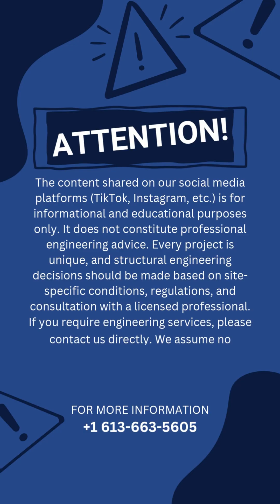In structural engineering, cracks are inevitable — but uncontrolled propagation doesn’t have to be.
In structural and civil engineering, cracks are inevitable — but uncontrolled propagation doesn’t have to be.
That’s where socket design becomes critical.

Sockets transfer stresses efficiently and localize tension zones, allowing cracks to stop where they start.
By anchoring reinforcement and optimizing load paths, a well-designed socket not only prevents crack growth but extends the service life of the entire structure.

At Ostan Engineering, our approach ensures every socket detail—depth, geometry, and rebar interface—is engineered to control fracture energy and protect your investment for decades.

👉 Looking for a partner who designs with precision, durability, and foresight?
Let’s build structures that last.
📩 Contact Ostan Engineering to discuss your next project.